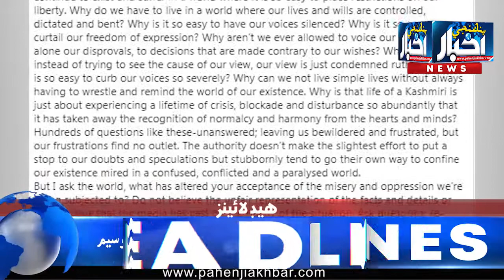03:00 PM News Headlines | 05 Feb 2020 | Pahenji Akhbar Digital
03:00 PM News Headlines | 05 Feb 2020 | Pahenji Akhbar Digital